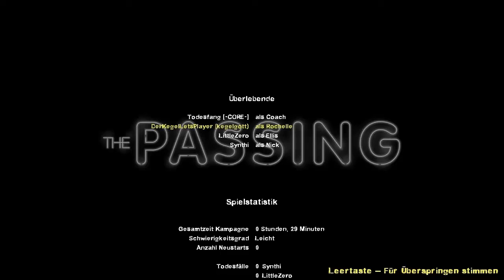Lets Play Together Left for Dead 2 Part-13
Tino, Steve, Zero und ich werden alle Kampagnen-Maps von Left for Dead 2 spielen. Viel Spaß dabei ^^